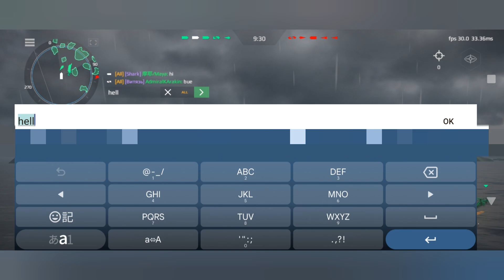CN Type 956E Hangzhou - using RIM-174(SM-6) & Type 089｜Modern Warships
There may be some editing mistakes, but we hope you will look at it warmly.